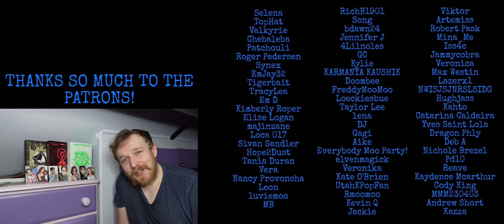#39 'TAKE ME HOME' - ATEEZ REACTION - ULTIMATE ATEEZ RANKING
I'VE BEEN WAITING FOR THIS ONE...

💟SUPPORT ME💟